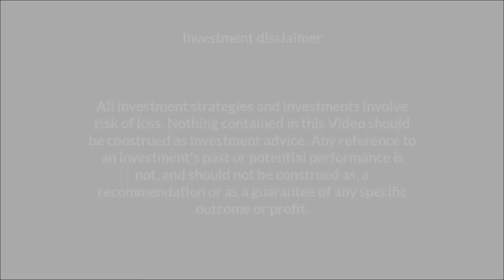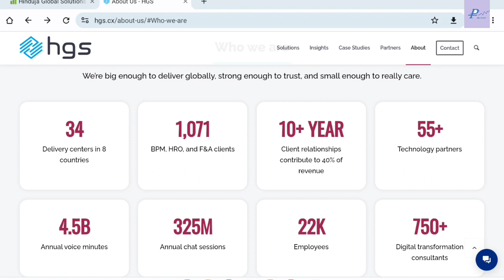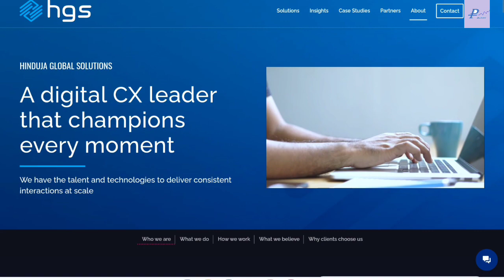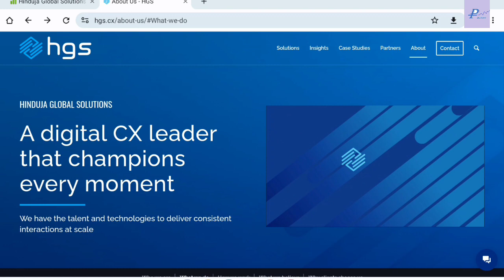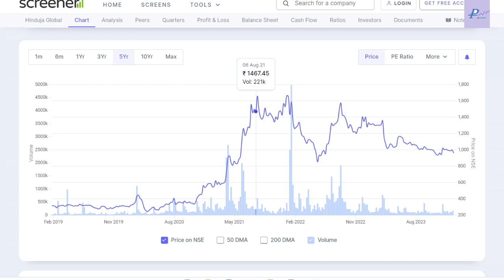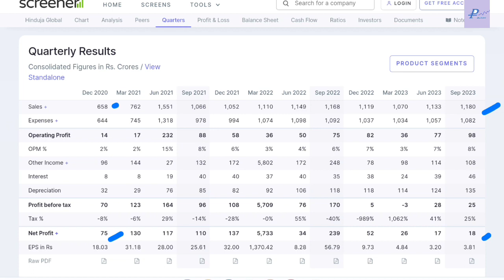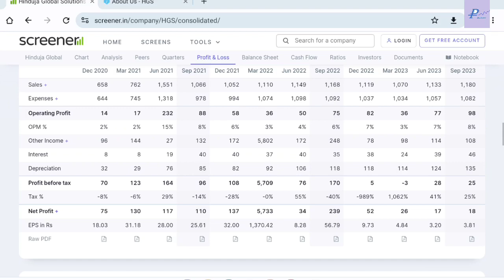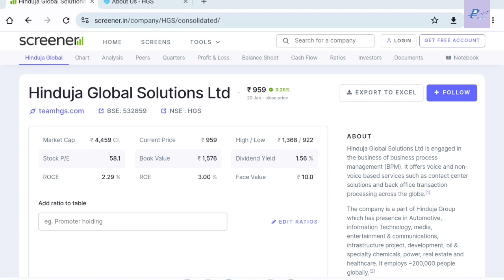Hinduja Global Solutions Share | Stock Talk | Review | Analysis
In this video, you're going to learn about Hinduja Global Solutions  Share  latest news and Results.

Hinduja Global Solutions  Share  is in my portfolio so I am discussing about this share and telling you in this video about its Fundamentals. So in this video I am discussing about All Results of Hinduja Global Solutions  Share  . You can learn All ups and down in Hinduja Global Solutions  Share  and how any share becomes penny stock and how any share becomes blue chip share and how share becomes multibagger share. All the share market falls and rise, bull market and bear market, Loss to Profit of my portfolio are covered in all my videos and as per share situation how I made profit. Hinduja Global Solutions  Share  analysis and Hinduja Global Solutions  Share  latest news are covered. All the basics knowledge for beginner in share market I try to explain in better ways. So you can check my all videos and learn all the market knowledge from my experience.